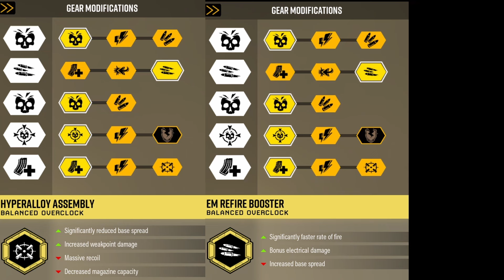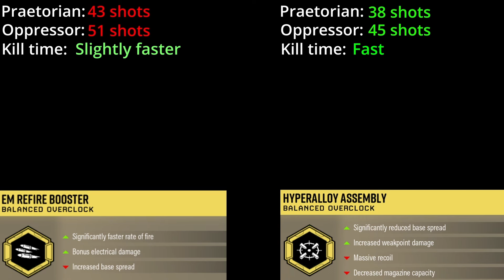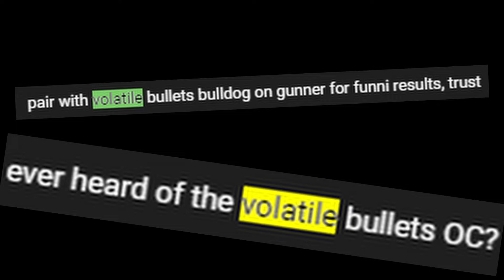Giving Hyperalloy Assembly another try and compare with EM Refire Booster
Thanks you everyone for supporting me reaching 100 subscribers threshold! maybe we could reach further helping me speak in video more comfortably

Many comments want me to give Hyperalloy Assembly a re-try so i did, as comment said and some Trivia from comments at the near end of the video!

Time Stamp:
0:00 - Intro
0:30 - Hyperalloy Assembly
0:57 - That guy on the chair gave me a fun time
1:54 - EM Refire Booster
2:19 - Result
2:50 - Other Trivias
3:36 - THATS ALOT OF DAMAGE